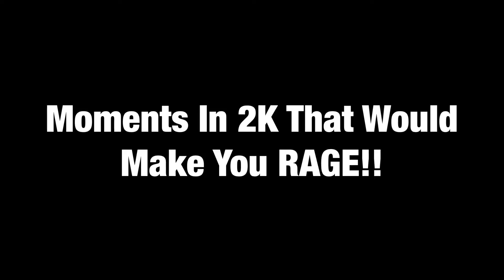MOMENTS IN 2K THAT WOULD MAKE YOU RAGE‼️😤 I CANT HANDLE THESE‼️😭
WATCH THE WHOLE VIDEO TO SEE MOMENTS IN 2K THAT WOULD MAKE YOU RAGE‼️😂